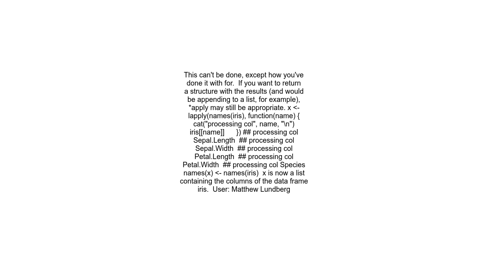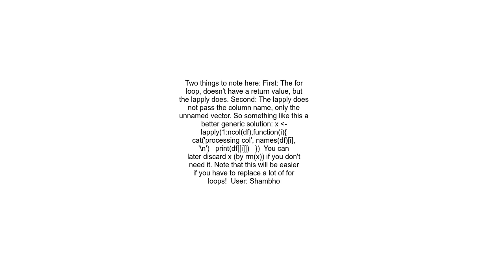Accessing to names of the elements processed by the R apply functions